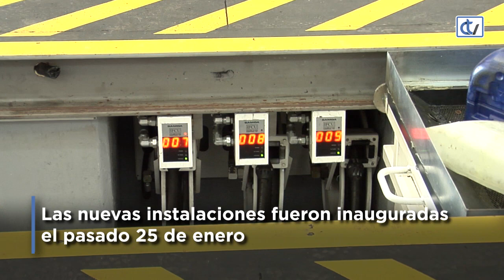Visita a la empresa Manuel Rey en Santiago